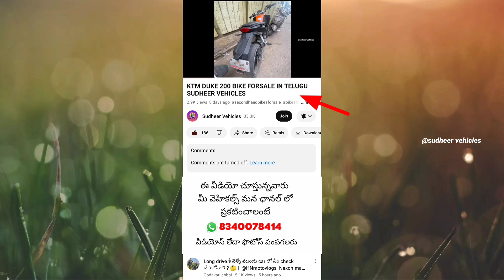YAMAHA RX100 BIKE FORSALE IN TELUGU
BIKE SOLD